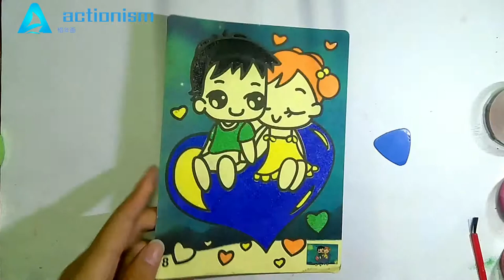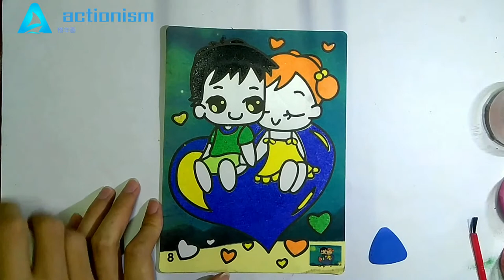Children's colored sand painting, handmade toys, educational toys, children's toys, DIY toys